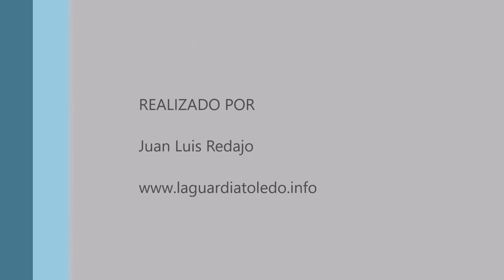Cernícalos primilla a cámara lenta. La Guardia (Toledo)